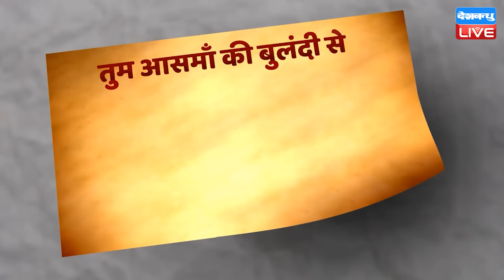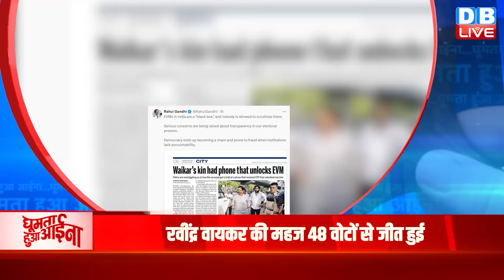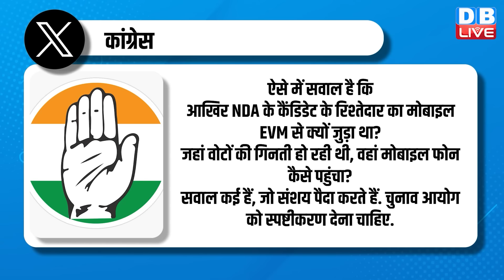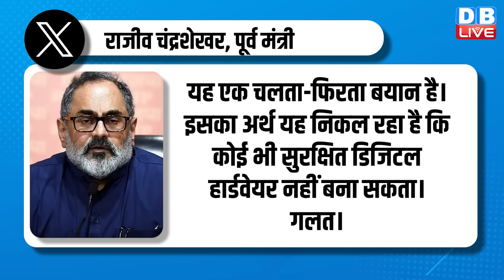EVM जिंदा है ! मुसीबत में BJP | Modi | Rahul Gandhi | Akhilesh Yadav | Uddhav Thackeray